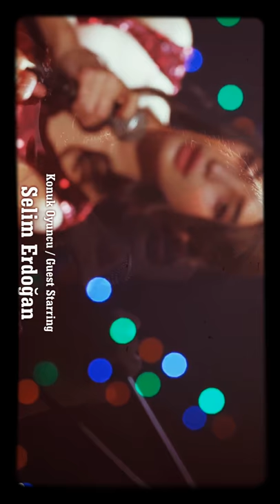Cember Dizisi | Melike Ipek Yalova - Kucugum